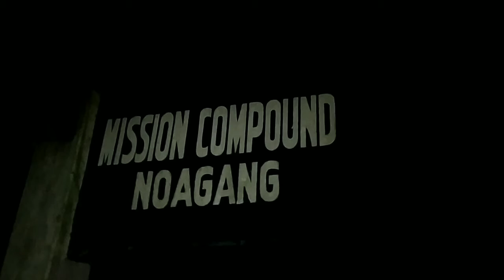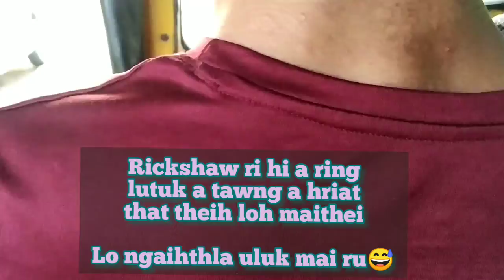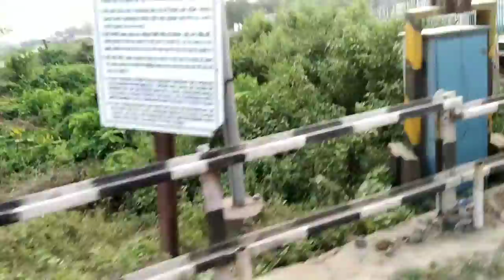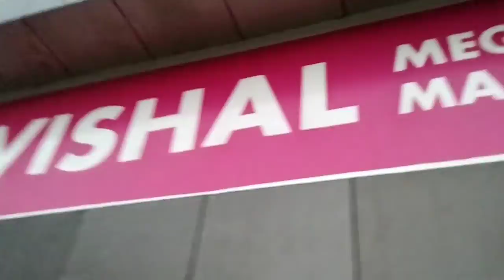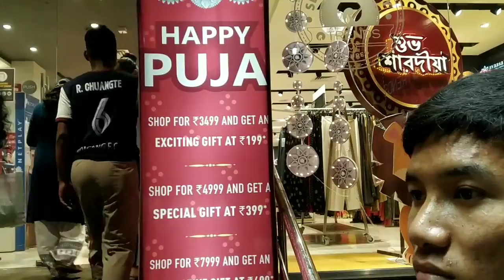Mizoram to Tripura VLOG || 4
Kan inkhehna hmun: Fulbari
Bazar-na hmun: Dharmanagar (tripura 2nd Capital)

Ign: ɢ¡ℓℓ¡ʍค

Squad: Embers to Inflame (eti)